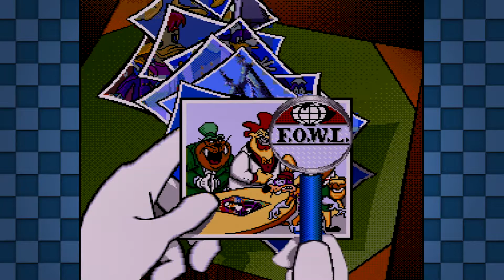Darkwing Duck (TurboDuo) - Better Watch Out You Bad Boys w/ Jared of TechToyTV - Instant Retro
Instant Replay Live is a gameplay channel featuring a slew of games from retro consoles like NES all the way up modern PS4 and PC games, hosted by Nick and Joe, two brothers who might just kill each other if they keep on doing this!

Darkwing Duck is a video game for the TurboGrafx-16 console based on the animated series Darkwing Duck. It was designed by Interactive Designs and Radiance Software. It was published by Turbo Technologies Inc. in 1992.

Steelbeak has recruited some of St. Canard's dangerous criminals to help to build an ultimate crime weapon. As a result, S.H.U.S.H. requires the help of Darkwing Duck to stop them. There are few clues, except a picture of the criminals looking at stolen artwork. Darkwing must bring Steelbeak to justice by scouring the city to find jigsaw puzzle pieces that reveal the villain's location.

Players battle enemies while collecting puzzle pieces scattered throughout each of the first three levels. Levels are timed and Darkwing is crushed by a falling safe for prolonged idling.

The player's primary attack is jumping on enemies heads. The player can also use a gas gun, which can only be used when the player has gas pellets as ammunition. Three colors of gas pellets correspond to confusing, sleeping and knock out gases, which describe the effects inflicted on enemies. Cherry bombs can be used to defeat all enemies on the screen and scattered power-ups can be collected for various effects such as increasing remaining lives or granting temporary invulnerability.

On the internet review series The Angry Video Game Nerd, James Rolfe criticized the game's high difficulty and hit detection. He declared it to be the worst TurboGrafx-16 game that he has played.

Developer(s) Radiance Software
Interactive Designs
Publisher(s) Turbo Technologies, Inc.
Designer(s) Interactive Designs
Platform(s) TurboGrafx-16
Release 1992
Genre(s) Action